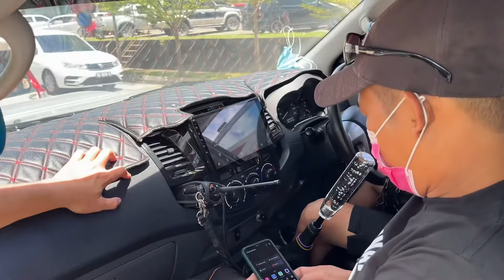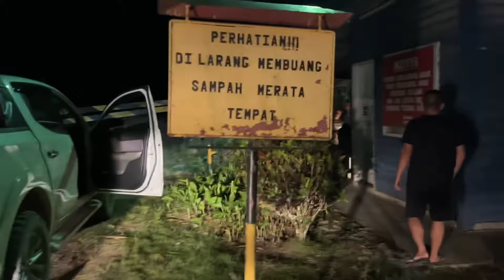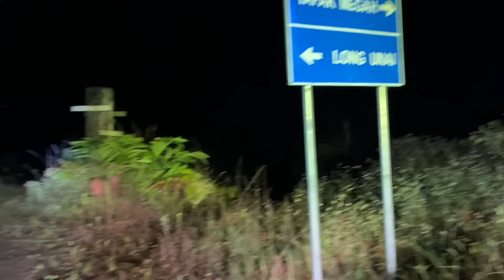Long Unai 4x4 Adventure from Bintulu- 15 jam driving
Trip 4x4 ke Long Unai dari Bintulu pada 26/2/2022. Perjalanan dari Bintulu bermula lebih kurang jam 8.30am dan tiba di Long Unai pada jam 12.27 tgh malam.

Long Unai merupakan sebuah perkampungan yang terletak di bahagian Ulu Sg.Rajang (Belaga). Penduduk sekitar 65 buah pintu rumah yang terdiri daripada suku kaum Kenyah dan Penan.

Ikuti Vlog kami sepanjang perjalanan ke Long Unai.